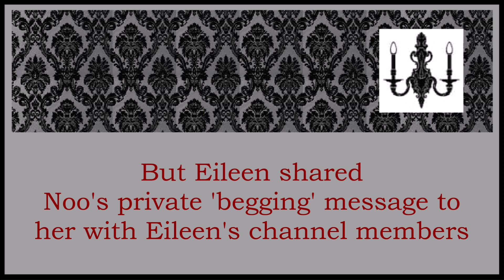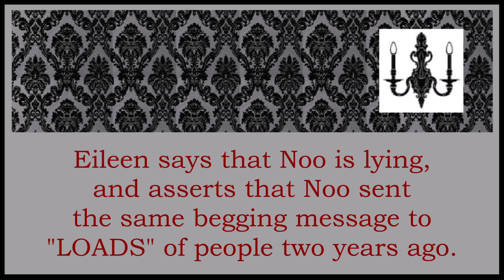Eileen 'Buttons' talks about Nicky Noo begging for money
Note: The still image of Nicky Noo is taken from a video or livestream on Nicky Noo's own Youtube channel. Therefore there is no privacy breach or breach of Youtube's privacy guidelines.

THIS MAIN CHANNEL - DESCRIPTION:
This channel provides critique, commentary & comedy about the online paranormal 'community' and scene.  Geographically, I cover the British Isles exclusively.

Channel theme music credit:  intro/outro music.  Details to be added, taken from the YouTube library.

This channel is committed to upholding common decency as well as YouTube rules.  Any chat and comments which breach YouTube's 'Community Guidelines' rules are subject to being removed.